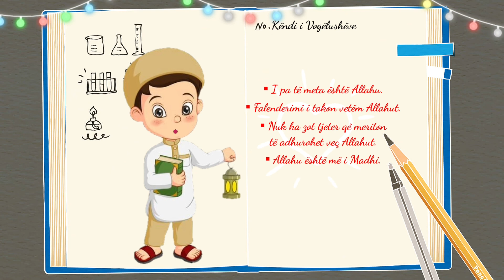Çfarë është dhikri ? ▶️ Përmëndja e Allahut i gëzon zemrat tona 💖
lexoi: Hasim Gjoni 💙